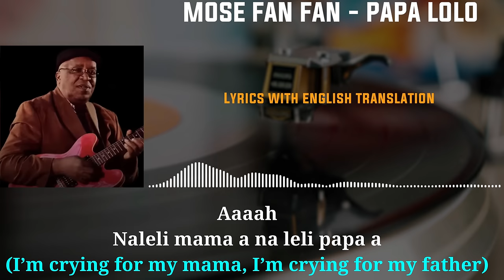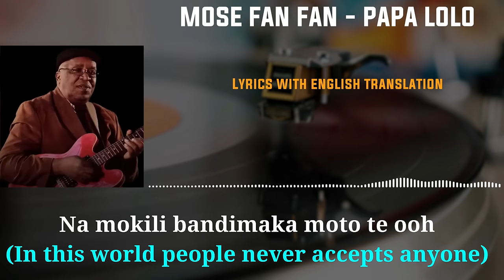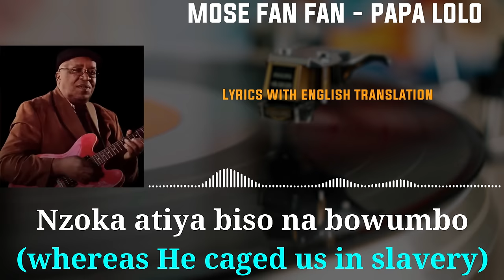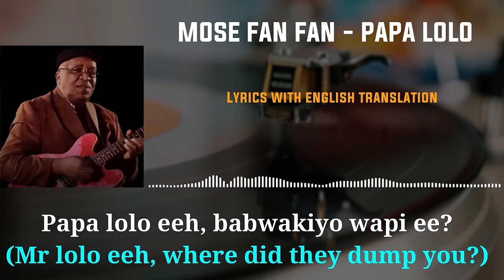Mose Fan Fan - Papa Lolo (Lyrics with English Translation)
ⓒ Copyright:
Official Music: By Mose Se Sengo "Fan Fan"
Album: Bayekeleye
Lyric Video Production: KJM @KJM_Kreators
KJM Elevated Energy concentrates on igniting your daily power! Join me on an electrifying journey as I provide you with the fuel to elevate your energy levels and inspire greatness every day. Discover invigorating content, empowering tips, and motivational insights that will help you unleash your full potential. Get ready to soar to new heights with KJM Elevated Energy!